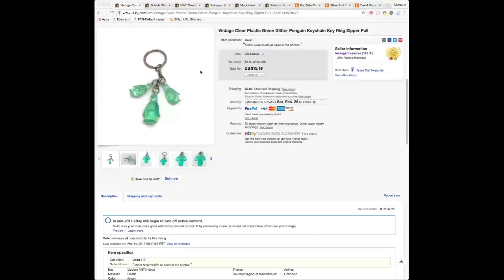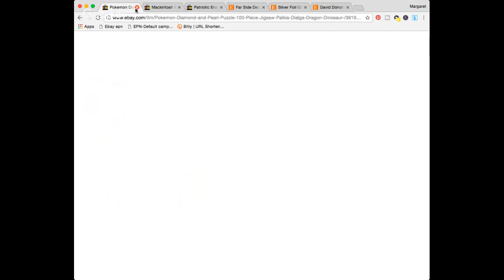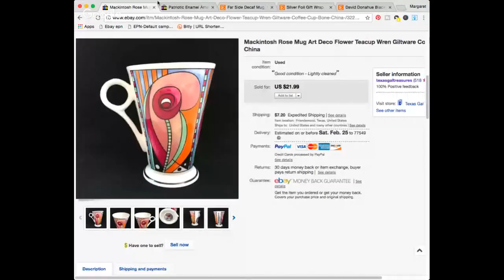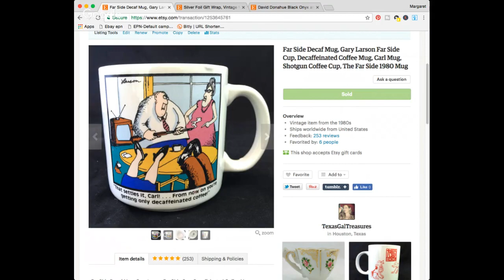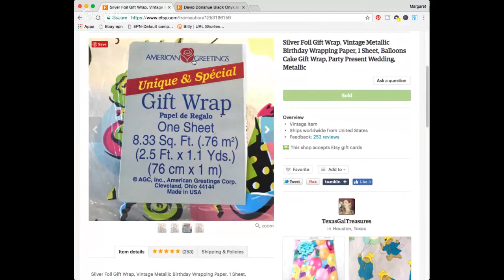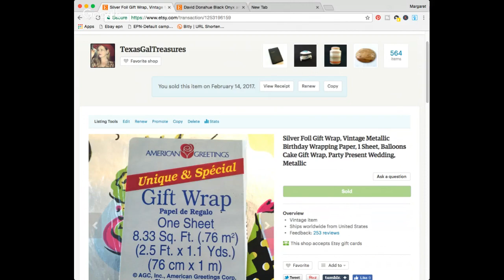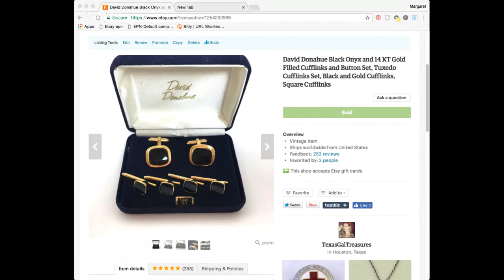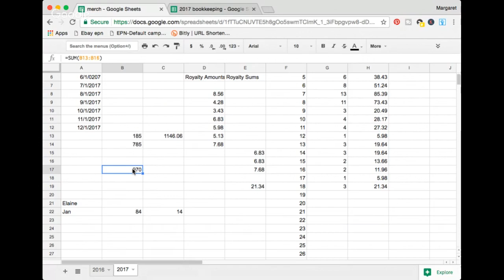LIVE What I Sold on Ebay & Etsy AND Merch by Amazon Sales, What Sells on Ebay